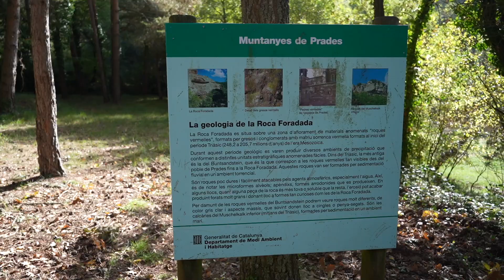SORPRESA DE CUMPLEAÑOS A MI NOVIO 🎂 🌈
Qué estudio?      - Publicidad, marketing y Relaciones públicas
Qué  cámara uso?  - Sony Alpha 7C